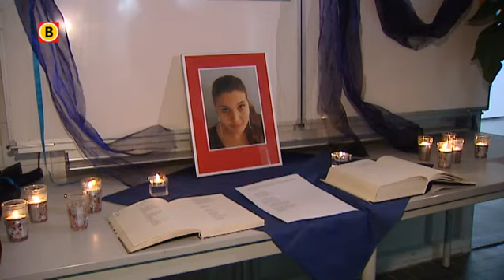Politie: aangifte Saga Backman lag op stapel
De aangifte van Saga Backman, die afgelopen dinsdag werd doodgestoken in Den Bosch, had niet de hoogste prioriteit bij de politie en belandde op een stapel andere aangiftes. Het 19-jarige meisje stapte een maand geleden al naar de politie, omdat ze bedreigd werd door haar ex-vriend. Toch ging de politie er niet direct mee aan de slag.